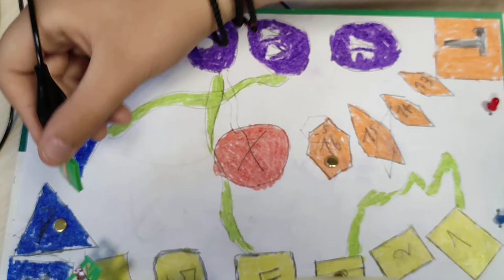Γκρινιάρης Remix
Το remix του Γκρινιάρη είναι ένα επιτραπέζιο παιχνίδι που σχεδίασαν και κατασκεύασαν τα Μαστεράκια (μαθητές Ε' και ΣΤ' Δημοτικού). Επιγραμματικά οι φάσεις υλοποίησης του έργου ήταν:
(1) πρόταση και υλοποίηση σεναρίου,
(2) σχεδιασμός παιχνιδιού,
(3) ορισμός κανόνων,
(4) σύνδεση κυκλωμάτων,
(5) προγραμματισμός microbit,
(6) σχεδιασμός και τρισδιάστατη εκτύπωση πιονιού από Tinkercad